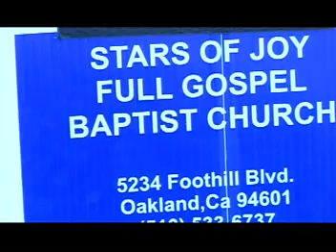Stars of Joy Welcomes you in Jesus name The Servant Dangerfieldsvision 2013